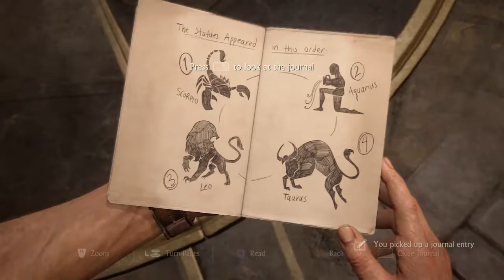Uncharted™ 4: A Thief’s End #11 part 1